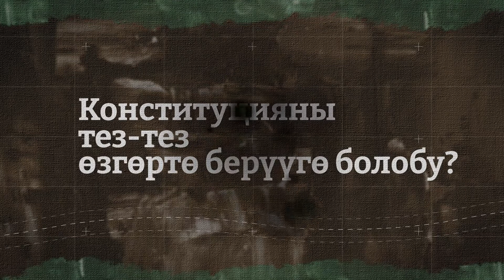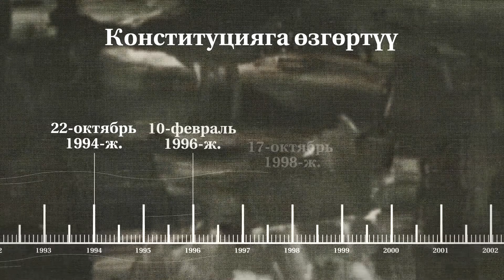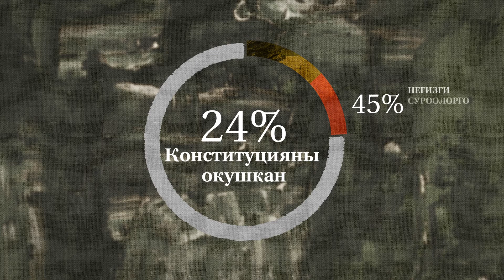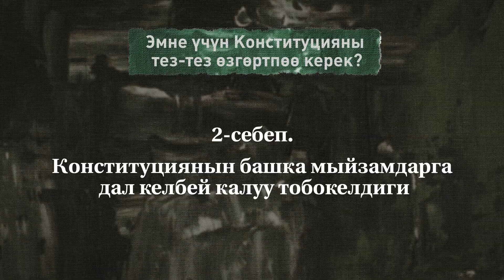Конституцияны тез-тез өзгөртө берүүгө болбу?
Продолжается информационная кампания с единым хештегом СИЛАГОЛОСА ДОБУШТУНКҮЧҮ в рамках проекта «Медиа-К» Интерньюс в Кыргызстане, реализуемого в партнерстве с FHI 360 при финансовой поддержке USAID.